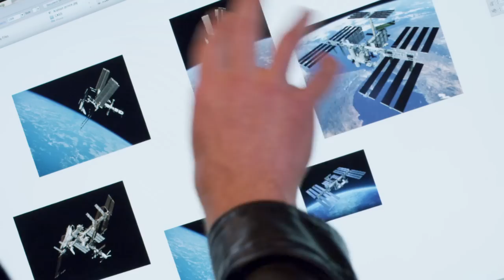CASIS ARK 1 PATCH DESIGN by Shepard Fairey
We're proud to help bring home the magic of space by working with Shepard Fairey on this historic mission patch.

Learn how to get your research onboard this iconic flight